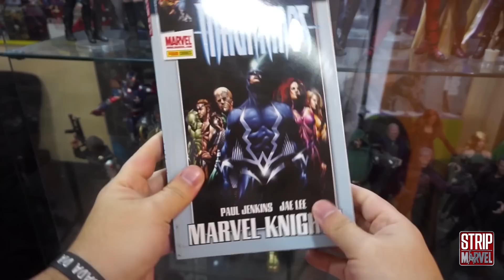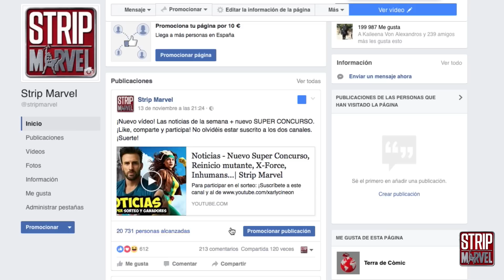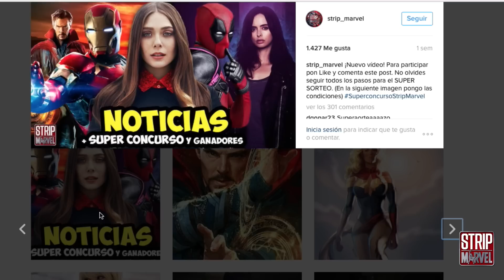Noticias - ¿Vin Diesel es Black Bolt?, Doctor Doom en Infinity War... | Strip Marvel